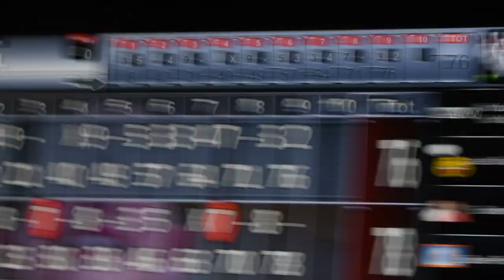Going Bowling | weekly vlog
xoxo
Taylor